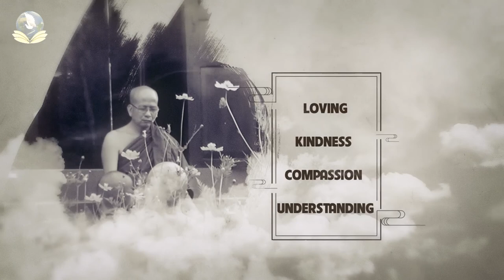METTA IN A NUTSHELL LESSON 1 - TÂM TỪ TÓM TẮT BÀI 1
Topic: METTA IN A NUTSHELL LESSON 1 - TÂM TỪ TÓM TẮT BÀI 1

skype: daophatvaodoi
Zoom: Tuệ Tâm Thiền Viện
Palktalk: Tue Tam Group
viber, Zalo, Tango, Facebook : Tue Tam Thien Thu Quan